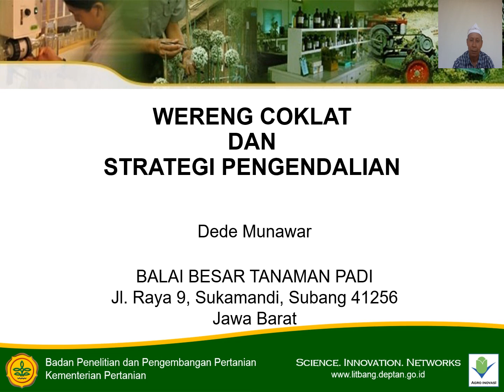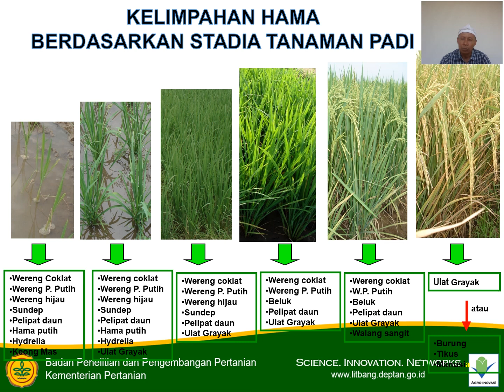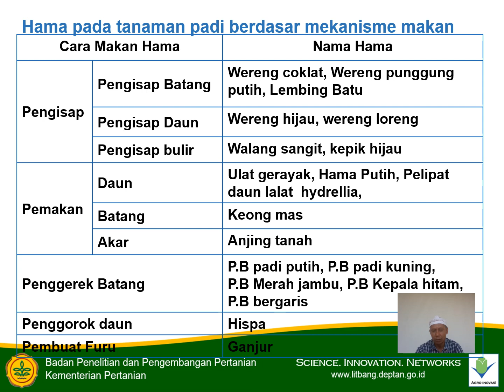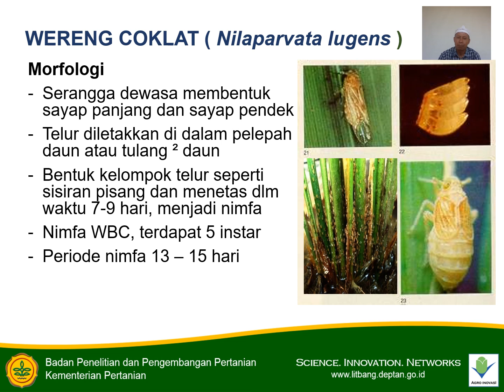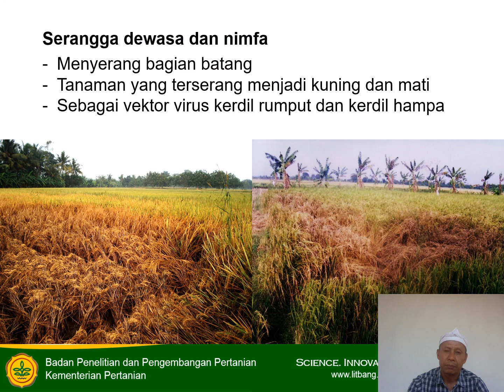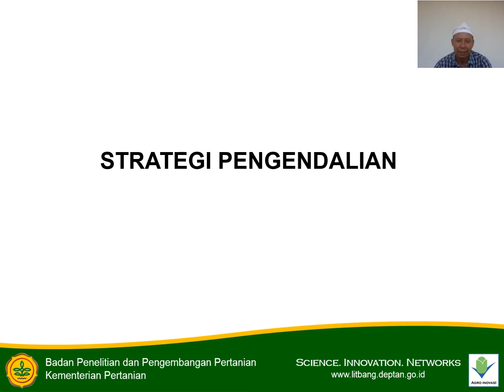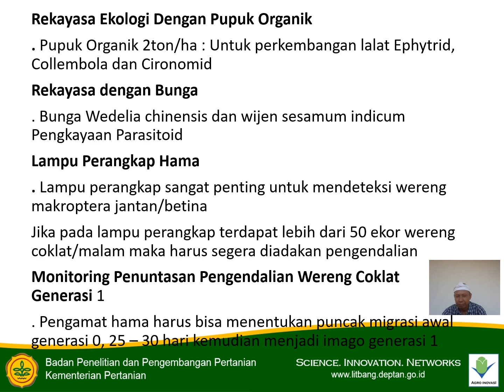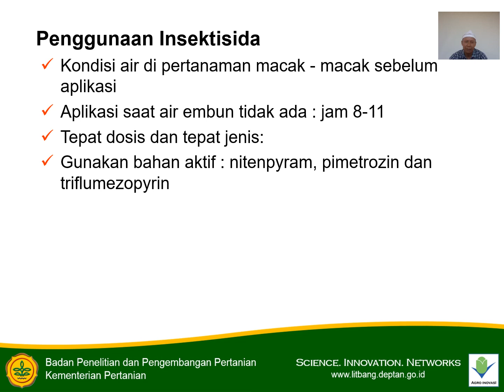Wereng Batang Coklat | Hama Utama Tanaman Padi | Strategi Pengendaliannya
Wereng Batang Coklat | Hama Utama Tanaman Padi | Strategi Pengendaliannya. Hama utama tanaman padi dan strategi pengendaliannya, berdasarkan pengendalian musuh alami. banyak  faktor untuk mengendalikan wbc dengan varietas tahan, pemupukan berimbng, jangan terlalu banyak puluk urea, memanfaatkan musuh alami

wereng batang coklat
hama utama tanaman padi
strategi pengendaliannya